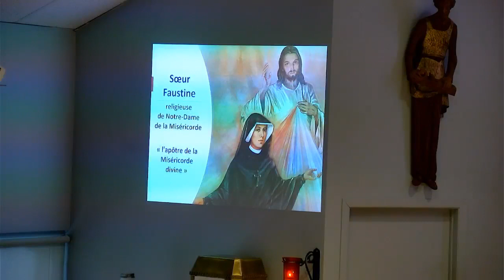Église renouvelée SJ23 | Messe familiale | Célébration 1er Janvier 2023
Pour nous rejoindre :

Heures d’ouverture de nos bureaux
Lundi au mercredi : 9h à 11h30 / 13h30 à 16h
Jeudi : 9h30 à 12h
Adresse : 4850 rue Quevillon St-Hubert, J3Y 2V4